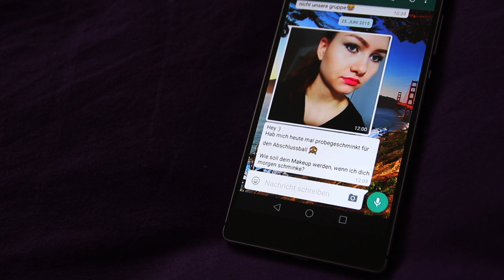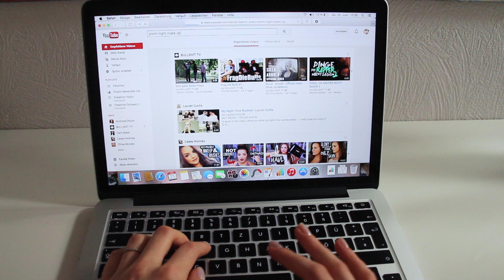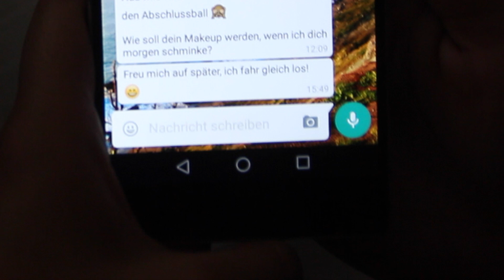#1 | PROM NIGHT(MARE)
Projekt im Seminar Entertainment New School, Sommersemester 2015 an der Julius-Maximilians-Universität Würzburg. :)